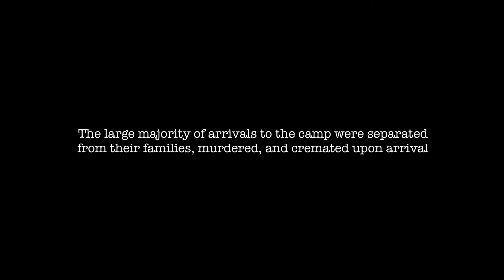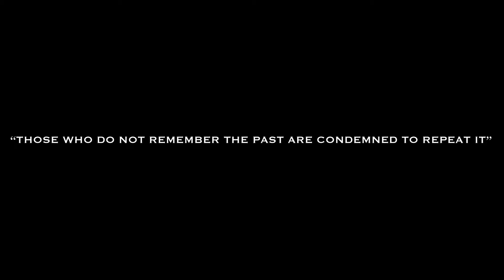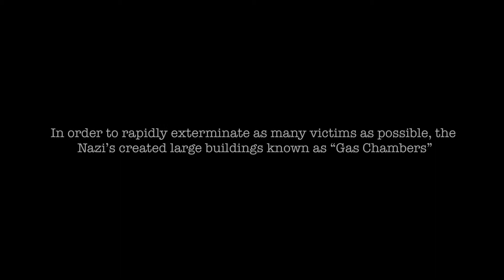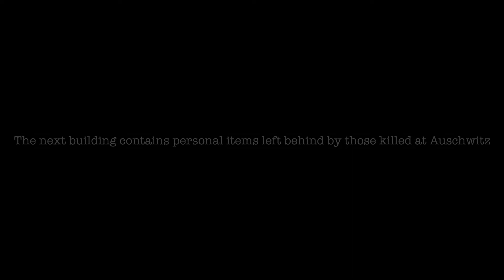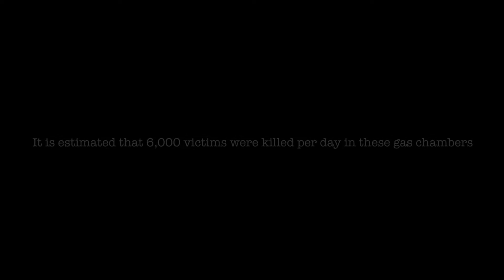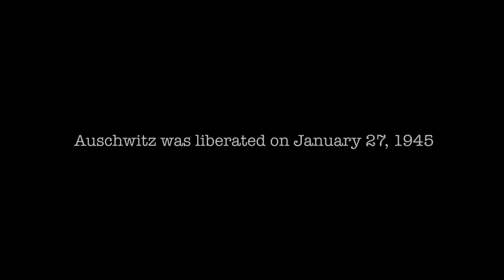A TOUR OF AUSCHWITZ CONCENTRATION CAMP- Week 31- POLAND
Week 31 of my journey around the World